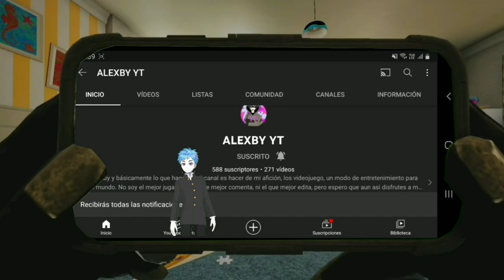BOMBAS POR DOQUIER - Farcry 3 - #21